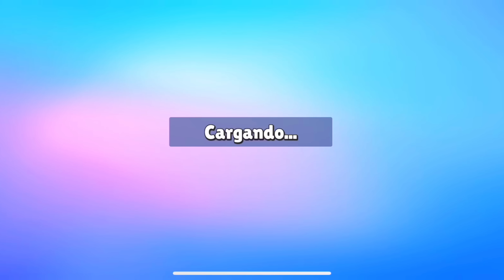SOLO PODEMOS USAR LAS ARMAS QUE NOS DA LA PLANTA MUTANTE 😰 FREE FIRE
Reto: ganar solo con las armas que nos da la planta mutante 😱 espero les guste!
Juguemos Stumble Guys juntos!👾

Mi Instagram: trippie.sb 💎